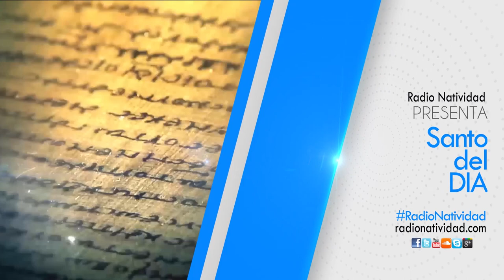Santo del día - Martes 10 de Julio 2018 San Cristóbal Mártir